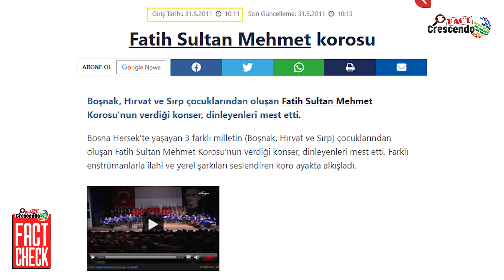Old Video Of A Concert From Turkey Viral As NewZeland Government’s New Anthem With 99 Names Of Allah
Title:- Old Video Of A Concert From Turkey Viral As NewZeland Government’s New Anthem With 99 Names Of Allah